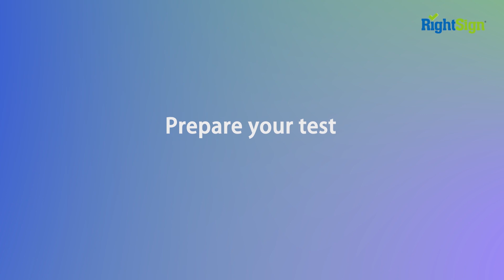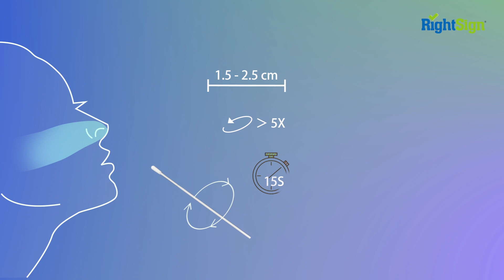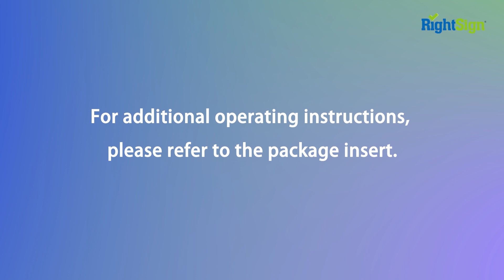RightSign COVID 19 Antigen Test (Nasal Swab) Self Test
A rapid test for the qualitative detection of COVID-19 antigen in Nasal Swab in symptomatic individuals. For in-vitro diagnostics only. For self-testing only.